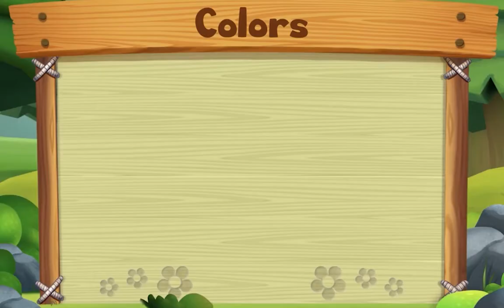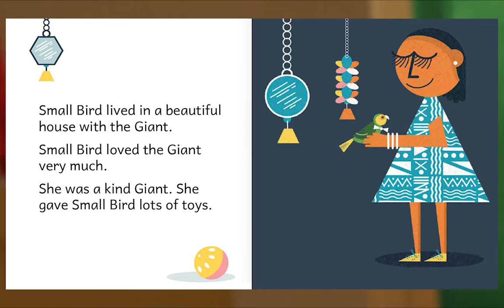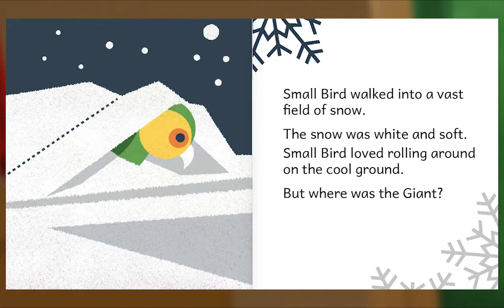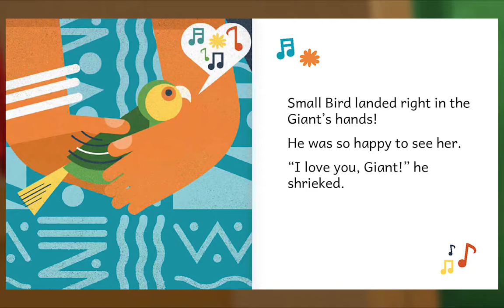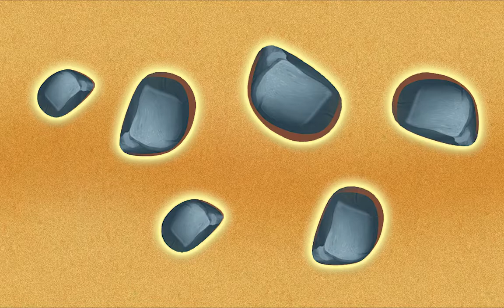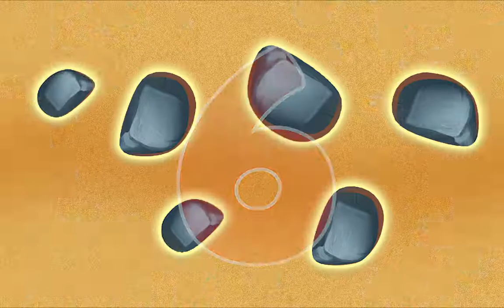Animal Island Learning Adventure (AILA) Preschool Learning System | Learning Session